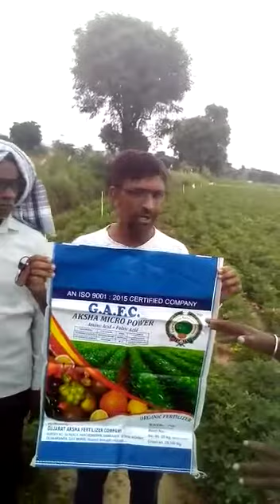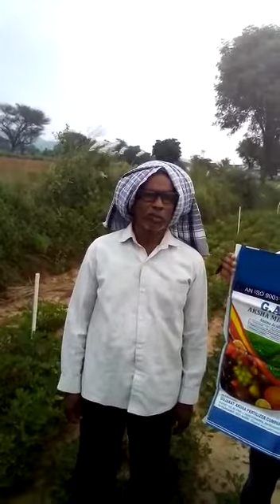Gujarat aksha Fertilizer Company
Result